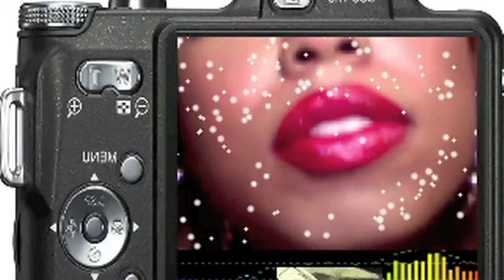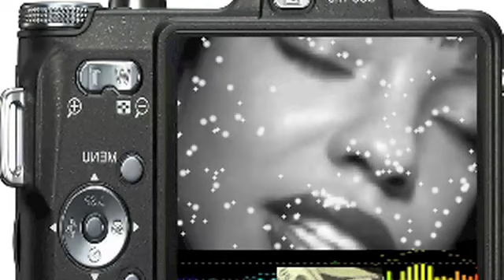"MONEY MAKING STATE" Original Marquisadéshawn NOW ON ITUNES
Bannermarkmusic's MarquisaDéshawn lays some powerful vocals on these tracks, phenomenal composition, displays this multi talented star. Bannermarkmusic is proud of Marquisadéshawn. Sit back and groove with Marquisa. Enjoy. Music by Samuel Bannerman, Lyrics by Marquisadéshawn, Recording and video done at Bannermark Studios in Philadelphia Pa.